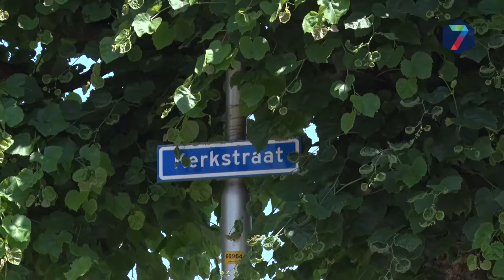Laatste protest sluiting kerk Puiflijk geeft weinig hoop